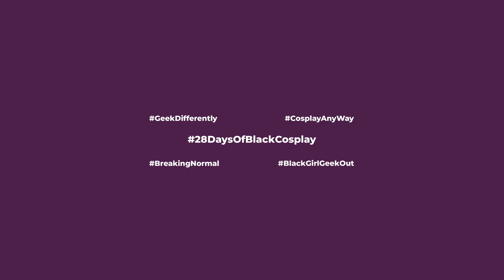Coming Soon - The Space Between: Celebrating Black Womxm in Geekdom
We are fierce, powerful, beautiful, magical, defiant, vulnerable, and everything in between.

The Space Between: Celebrating Black Womxm in Geekdom.

Follow the conversation on Twitter and Instagram